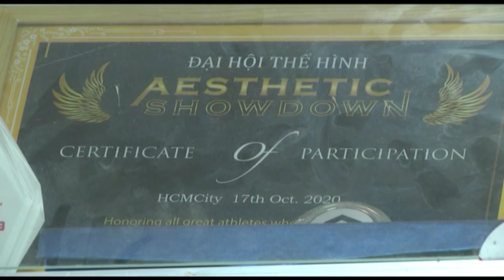Nhiều bạn trẻ đam mê với bộ môn THỂ HÌNH - GYM I LONG AN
Với mục tiêu muốn cho cơ thể khỏe mạnh, dẻo dai, săn chắc, bên cạnh các bộ môn thể thao như: bóng đá, bơi lội, bóng chuyền,… thì hiện tại nhiều bạn trẻ trên địa bàn huyện Đức Huệ quyết định tìm đến với bộ môn thể hình – gym để cải thiện sức khỏe thể chất lẫn tinh thần, giảm nguy cơ mắc bệnh mãn tính và giữ được vóc dáng cân đối.